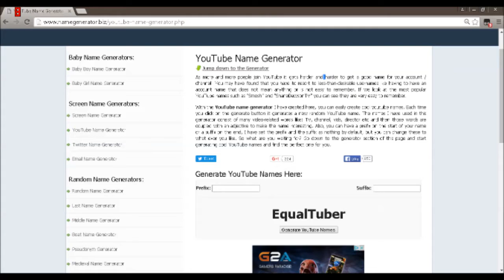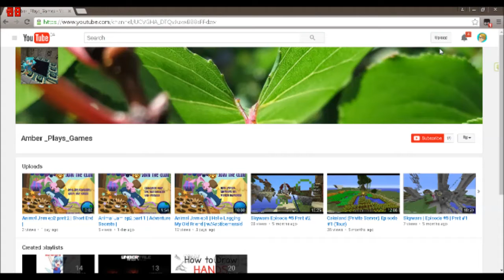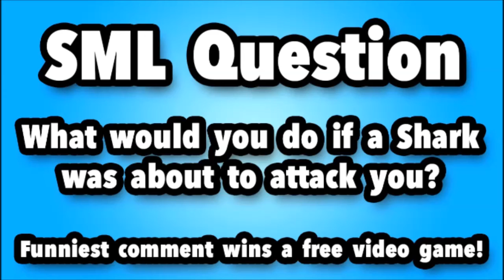[YTP] Amber _Does_Dancing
[YTP]
Amber breaks out dancing. Thankfully, The copyright stayed away from this biggie..

3 Months later and I realized how cringeworthy that sounds...